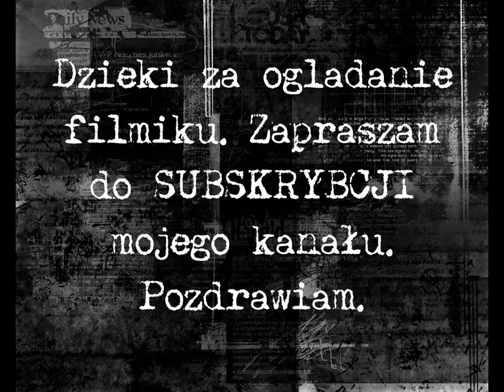Black and Blue Corvette Z06 on 360 Forged Wheels by William Stern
Chrizzo and Maxim feat. Amanda Wilson - Runawa